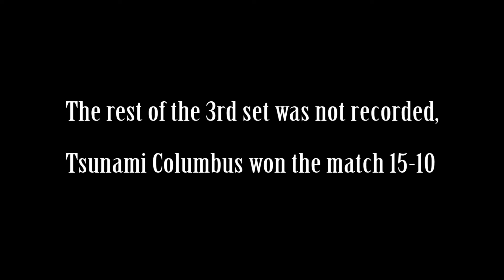TSCOL 17 vs NGAces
Dogwood Donnybrook 2017